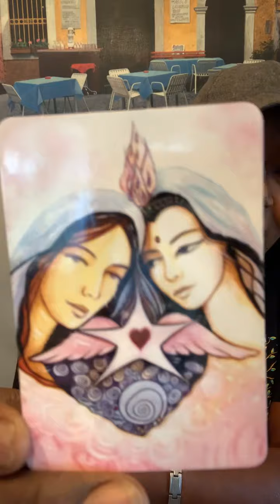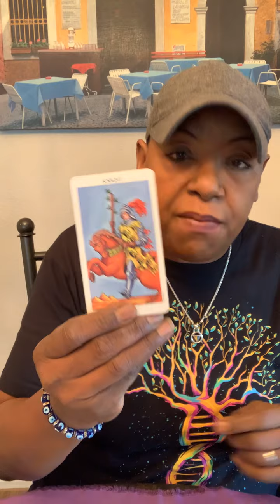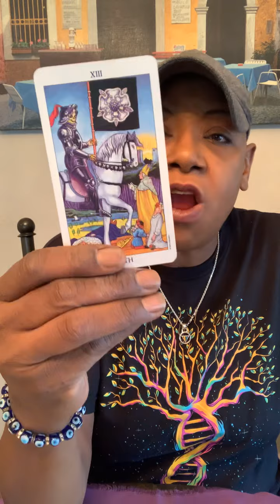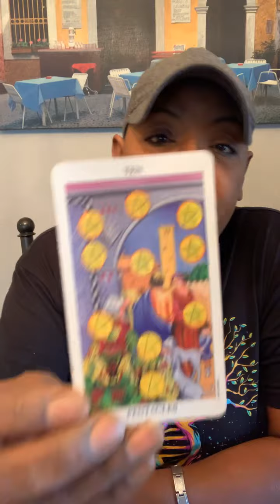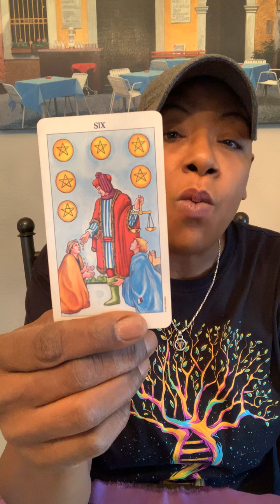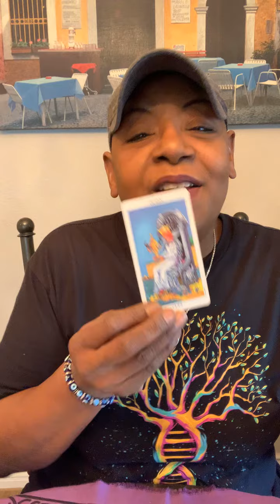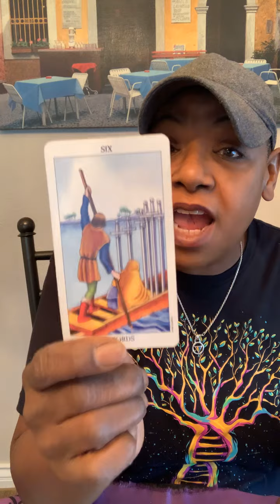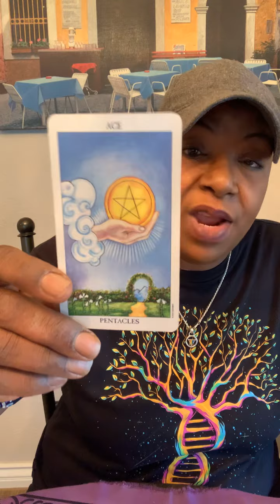Tea time with Tanya 10/9/20 Will Trump be hospitalized again? Do Pence and Barr have it?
Private readings by appointment on Facebook messenger